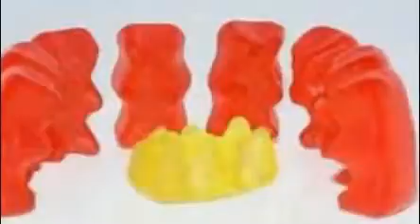My Edited Video